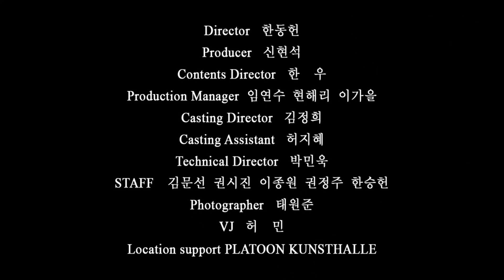[메디치 2010] 피아니스트 진보라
MICIMPACT TV
세상을 바꾸는 이야기 마이크 임팩트